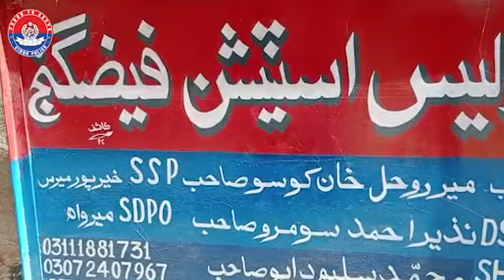Khairpur Police Action I Karachi Police I Sindh Police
DISTRICT POLICE KHAIRPUR
ایس ایس پی خیرپور جناب میر روحل خان کھوسو صاحب کا تھانہ فیض گنج کی حدود میں سیاح کاری کہ الزام میں مسمات (ف ل) کہ قتل کا سختی سے نوٹس، قتل میں ملوث ملزمان مقتولہ کا بہائی اور ماموں گرفتار
ایس ایس پی جناب میر روحل خان کھوسو صاحب کے احکامات پر ایس یچ او تھانہ فیض گنج سلیم احمد دایو اور اس کی ٹیم کی بروقت کارروائی.
پولیس ٹیم نے بروقت کارروائی کرکہ سیاح کاری کہ الزام میں مسمات (ف ل) کے قتل میں ملوث مقتولہ کا بہائی اور ماموں کو گرفتار کر لیا
گرفتار ملزمان میں مقتولہ کا بہائی لیاقت لاشاری اور ماموں خالد لاشاری شامل ہیں
گرفتار ملزمان نے سیاح کاری کہ الزام میں (ف ل) کا گلہ دبا کر قتل کیا ہے
گرفتار ملزمان کہ خلاف سرکار کی مدعیت میں مقدمہ درج
FIR. NO. 09/2023 u/s 302, 311, 120B. PS. FAIZ GUNJ
گرفتار ملزمان کا اقبال جرم
گرفتار ملزمان سے مزید تفتیش جاری ہے
قتل میں ملوث گرفتار ملزمان کو سخت سے سخت سزا دلانے میں کوئی کسر نہیں چھوڑیں گے،  ایس ایس پی خیرپور میر روحل خان
ایس ایس پی صاحب کی جانب سے پولیس پارٹی کے لیے شاباشی کا پیغام
ترجمان خیرپور پولیس
PRO TO SSP KHAIRPUR